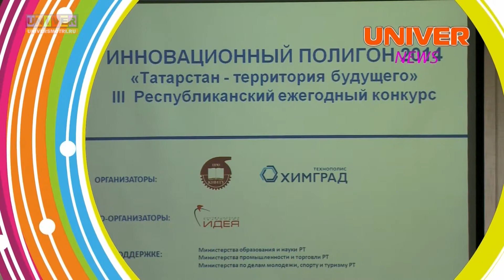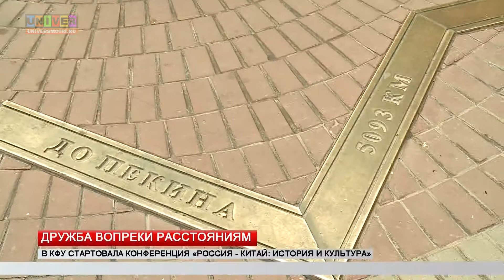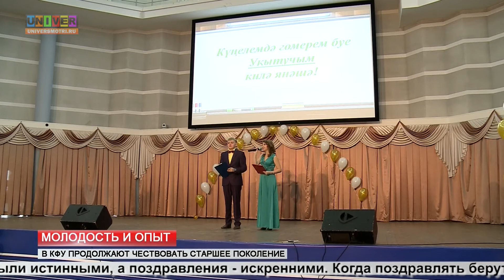Выпуск новостей от 9 октября 2014